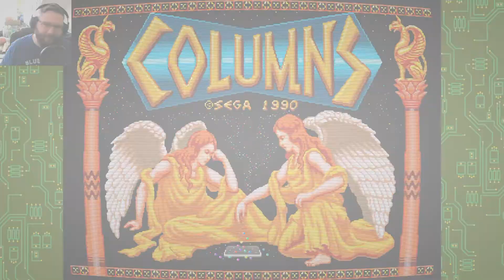XNVRetro | Columns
Christian struggles through the classic jewel dropping Columns.